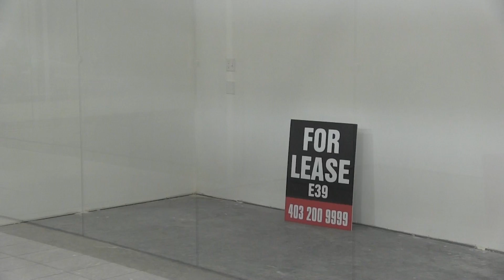Step inside an eerily empty mall near Calgary